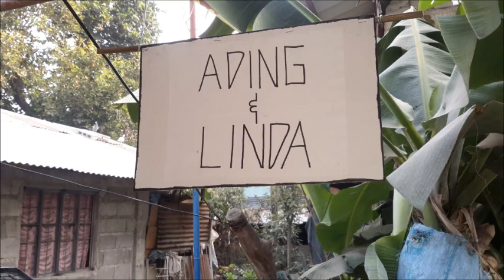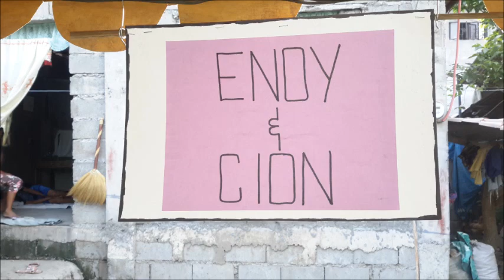VISPERAS CLAN PHILIPPINES - ANDRES & PINAY 1ST FAMILY REUNION/FAMILY FUNNY DAY BACK HOME VACAY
HOME  VACAY FAMILY REUNION CELEBRATION .
This is my Family 1st Reunion celebration and it was so funny with a lot of Parlour Games and crazy things.Lot of foods and drinks and the whole night long  dancing singing talking.
KULITAN MAGDAMAG AT KAINAN SAKA INUMAN.
SALAMAT
visperasclanreunion philippinevisperasclan familyfunbonding rockingirlfunarts&hobbies#